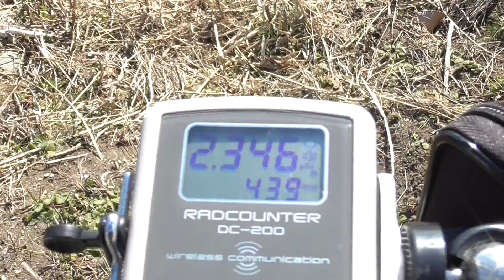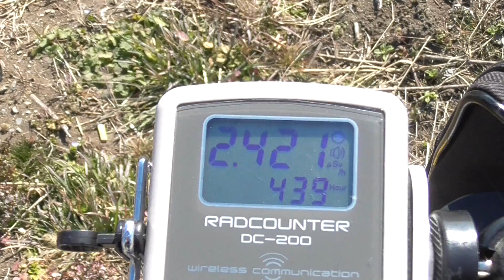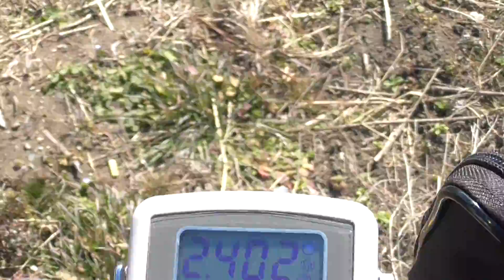計測日2017年2月4日 福島県双葉郡富岡町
地上1m  地上50cm  地上5cmで計測

2011年から遠距離も車中泊で１人で計測しています。何でも１人で大変ですので　移動費用など良かったら、私のnoteのサポートよろしくお願いします。

栃木県那須塩原市
那須野が原公園  ホットスポットの放射線量